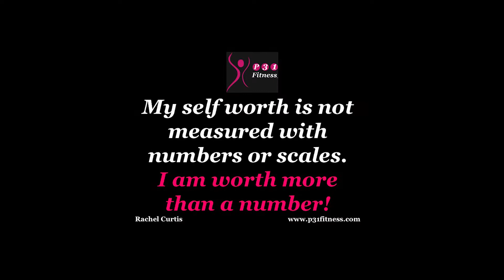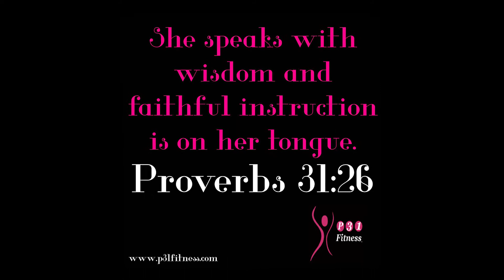P31 Fitness Jonetta B Productions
Fitness class program developed on the Proverbs 31 woman is for ALL Women All fitness levels. This program offers Real Results for Real Women looking to be more fit.